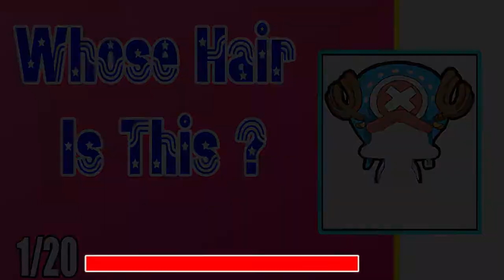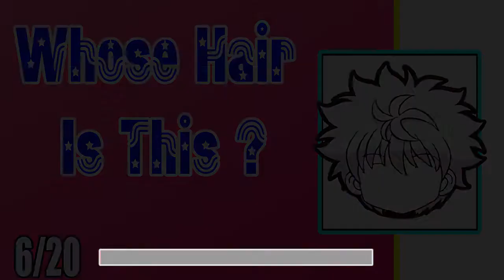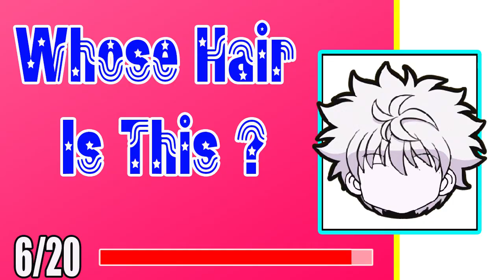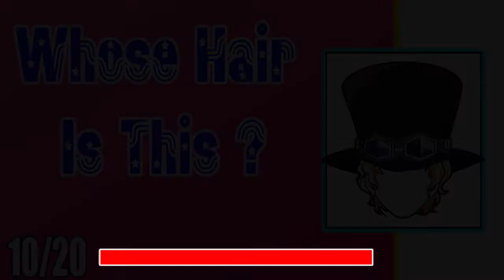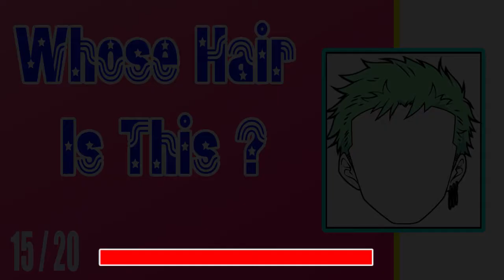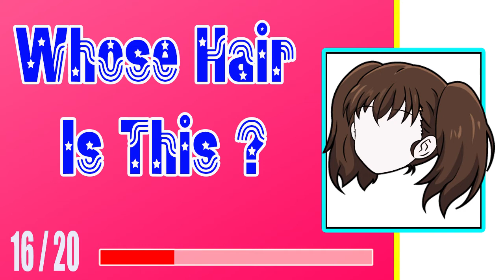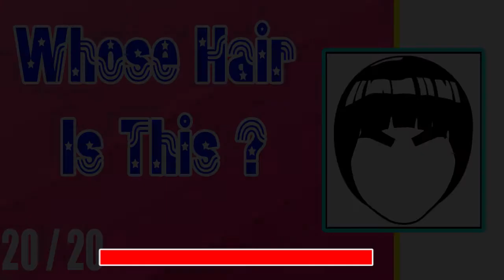ANIME OPENING QUIZ - ANIME HAIRSTYLE QUIZ || WHOSE HAIR IS THIS ? 20 Characters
Hey!
Post your results in the comments, subscribe for more guess the anime opening quiz challenge videos like this, and share this video with your friends to see how many they can get!
I hope I can make the best anime quizzes for you.